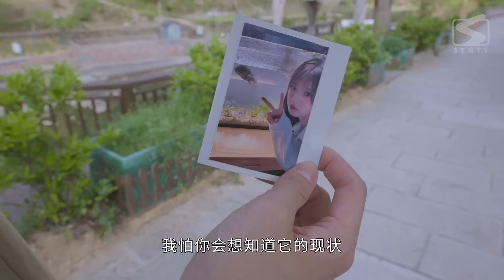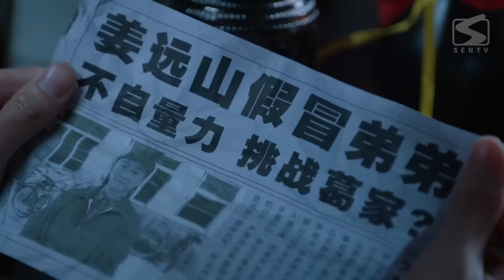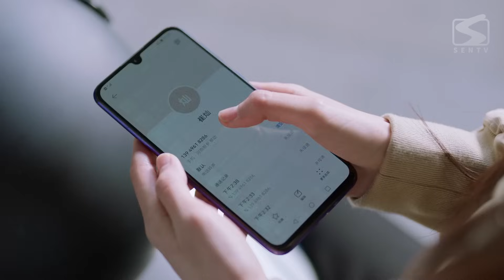Сладкая ловушка 18 серия (русская озвучка) дорама Sweet Trap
Название дорамы: Сладкая ловушка
Жанры:  комедия, романтика
Ещё называют: 甜甜的陷阱, Sweet Trap
Количество серий: 24

💬Описание:
Ли Най работает под прикрытием, чтобы помочь своему мастеру вернуть престижный пятизвездочный кухонный нож, символизирующий честь. Ее единственной целью было однажды победить "убийцу поваров" Цзян Цзе, но в итоге она попала в ловушку, придуманную Цзян Цзе. Эта драма разворачивается на фоне традиционной китайской кухни, где новичок в кулинарном деле и "захватчик ножей" в кулинарном мире вступают в битву умов и навыков, создавая сладкое и горькое соперничество на своем кулинарном пути.